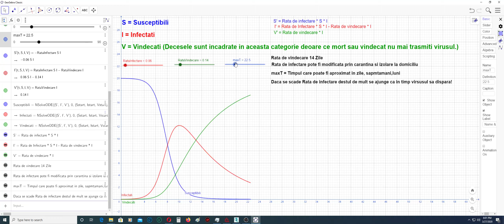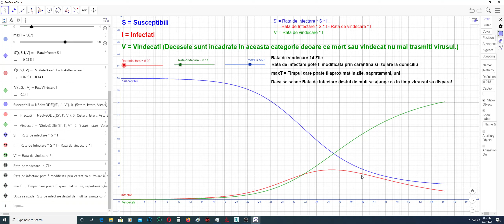Demonstratie Matematica! Intro Lume Ideala scapi de Virus chiar si fara ajutorul unui vaccin!